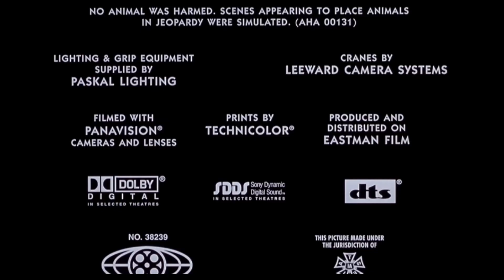Buena Vista Pictures Distribution/Sonnenfeld-Josephson W.W. Entertainment/Touchstone Pictures (2002)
From the end of Big Trouble (2002).

Logos baby!